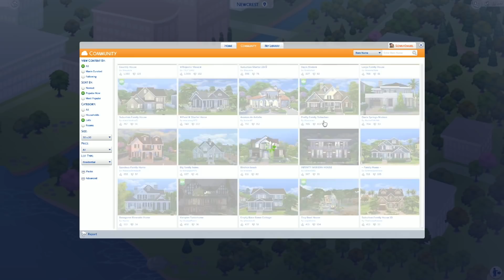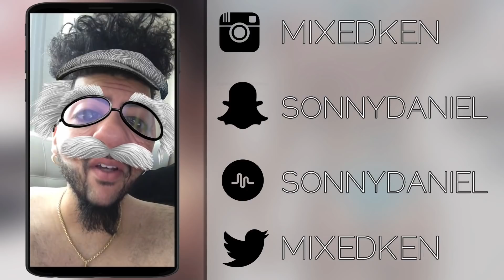CUTEST DEFAULT SIM - The Sims 4: Part 352 | Sonny Daniel